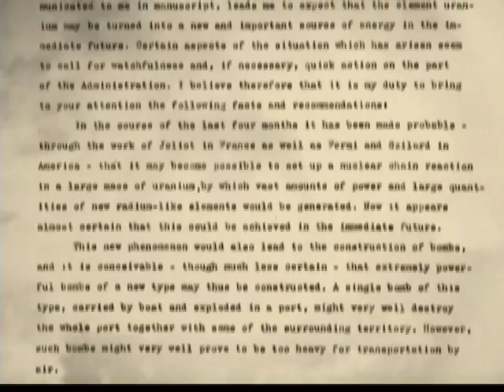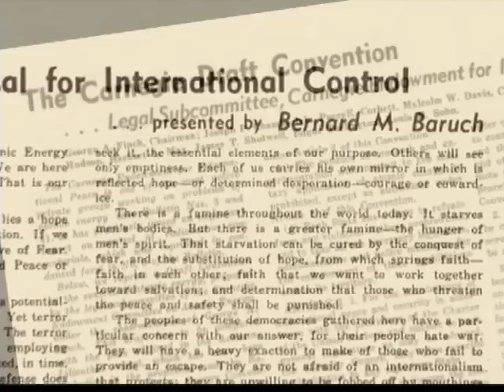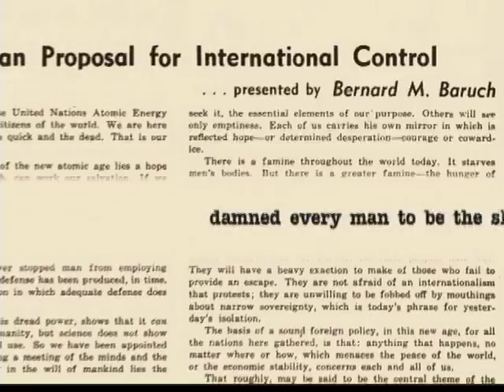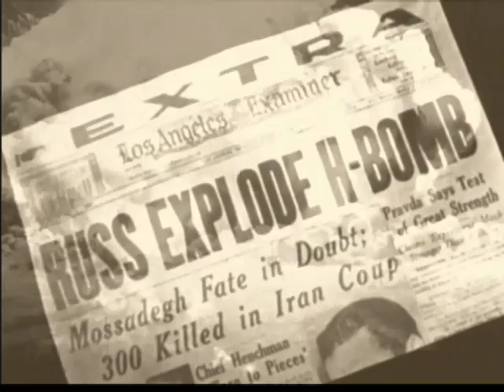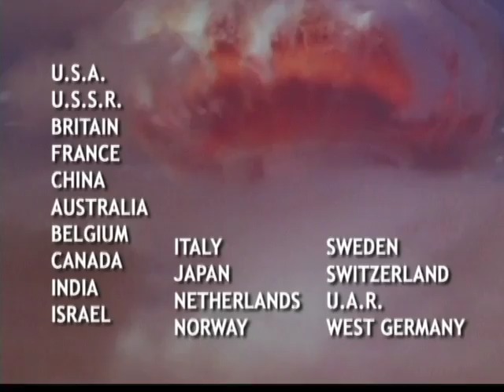A Brief History of the Atomic Age (2005) Part 1 of 2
Joseph Cirincione kicks off the 2005 Carnegie International Nonproliferation Conference with a live multimedia presentation on the development, spread, and efforts to control nuclear weapons.

Written by Joseph Cirincione
Video slideshow and live event coverage produced by Jon Lottman for the Carnegie Endowment.  Recorded November 7, 2005, Washington, DC.